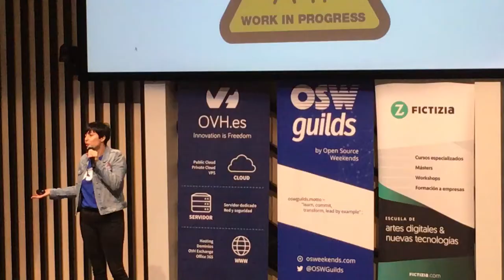Última sesión OS_WEEKENDS 8 de abril 2018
¡Hola!

Este fin de semana hemos tenido la oportunidad de asistir al último encuentro de los Open Source Weekends en Madrid y hemos querido reflejar su frenética actividad en un video.

Esta comunidad está haciendo un gran trabajo y hemos querido reflejarlo a través de un vídeo.

Por supuesto, nuestra compañera @Cberuete ha usado nuestra aplicación para periodistas @ViMoJo_App tanto para la grabación como la edición.

Esperamos que lo disfrutéis y veáis cómo se pueden hacer vídeos con resultado profesional de una manera sencilla e intuitiva.

¡Esperamos que lo disfrutéis tanto como nosotros haciéndolo!

Gracias!! We love you.